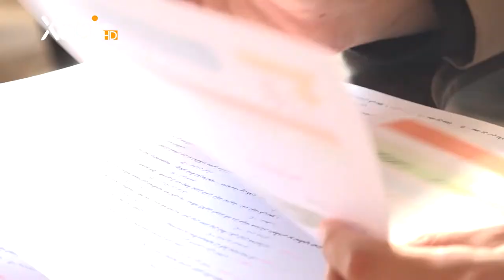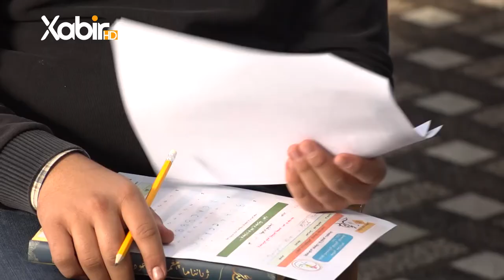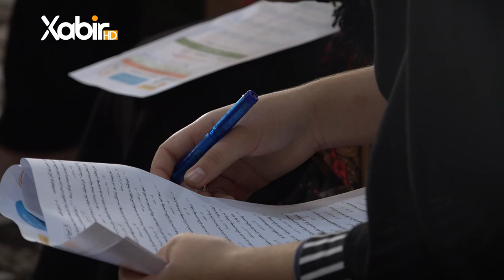پروژێ نوری جیھان رێکخراوا گەشەپێدانا قوتابییێن کوردستانێ لقا زاخو